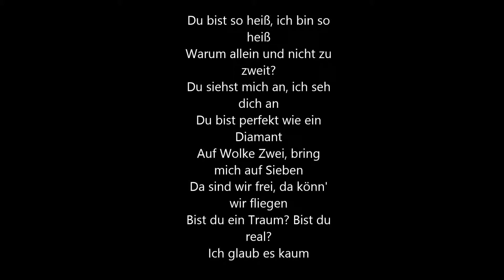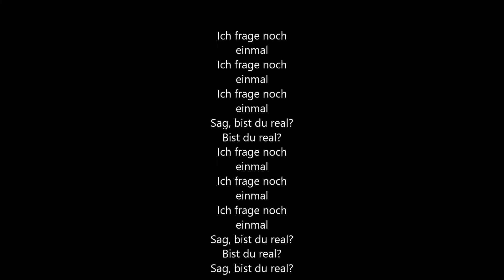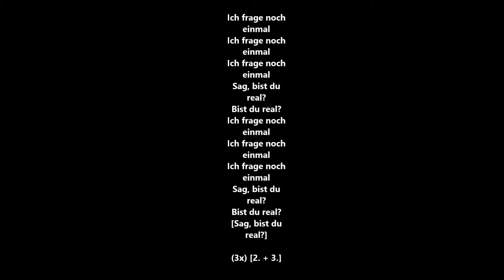Bist Du real (feat. Moé) - KC Rebell HD1080p PTV || This video is subtitled! (En, Fr)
Lyrics-Video by Pöloko TV

Hallo, zusammen!

Ich habe heute den Song das Erste mal gehört und ich habe mich direkt hin hin verliebt.
Ich finde ihn sogar so schön,
dass ich zu ihm ein Musikvideo drehen möchte!
Freiwillige bitte per Mail melden.
Sag, bist du real?